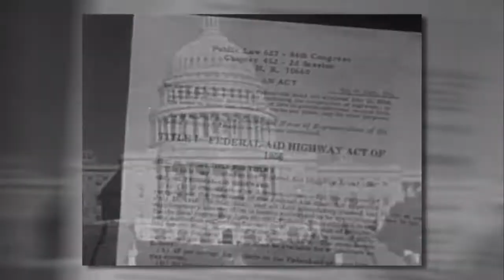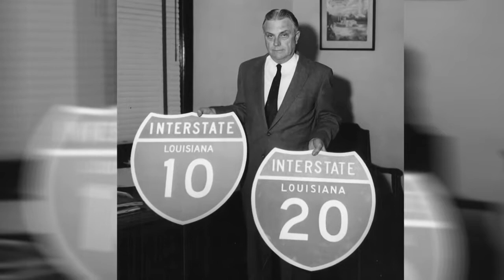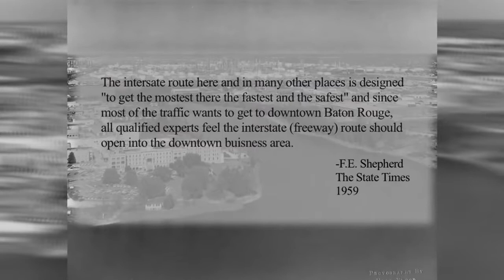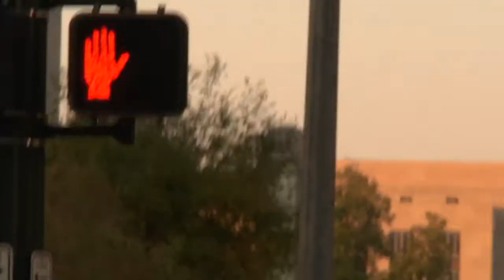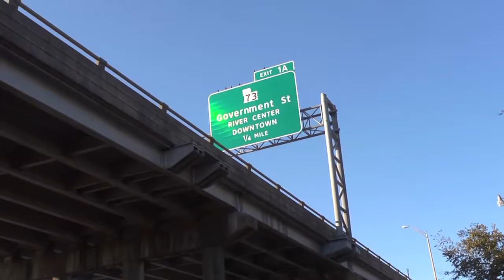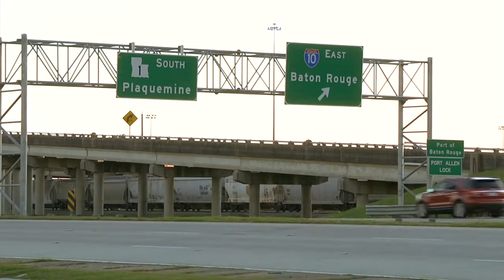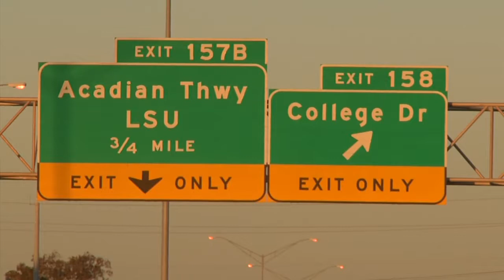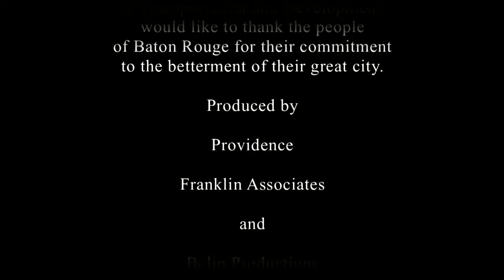Louisiana DOTD I 10 Mini Documentary